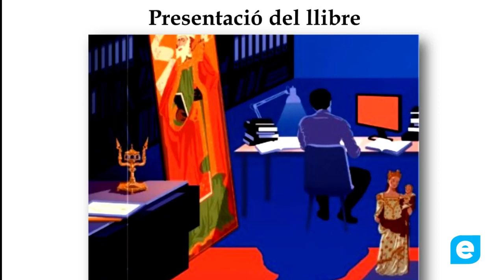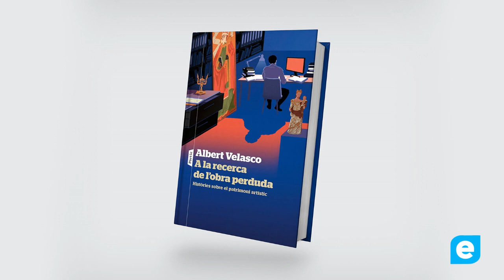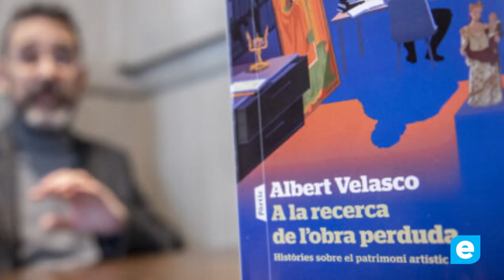Albert Velasco presenta el llibre “A la recerca de l’obra perduda Històries sobre el patrimoni artí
Aquest divendres a les 18 h de la tarda i al Convent de Sant Agustí, tindrà lloc la presentació del llibre “A la recerca de l’obra perduda. Històries sobre el patrimoni artístic” de l’historiador de l’art Albert Velasco, organitzada pel Museu d’Història Medieval de la Cúria-Presó en el marc dels actes del Dia Internacional dels Museus.

Albert Velasco en aquest llibre explica un compendi de vivències personals sobre troballes d’art medieval durant la seva carrera com a conservador i investigador artístic, com ara l’Arqueta amatòria del Monestir de Bellpuig de les Avellanes o l’ampolla persa del segle IX que va localitzar a l’església romànica de Santa Maria de Cap d’Aran. El llibre relata per tant els millors episodis com a conservador d’un museu i investigador, una feina que no sempre es desenvolupa entre muntanyes de llibres, obres d’art i magatzems. A partir de diferents històries viscudes en primera persona, l’autor presenta un món apassionant de descobertes i d’experiències en esglésies recòndites, cases de subhasta o, fins i tot, a Instagram. La presentació anirà a càrrec del mateix autor i d’Albert Martí Palau, historiador de l’art i antiquari.